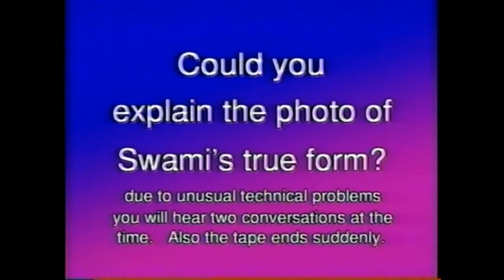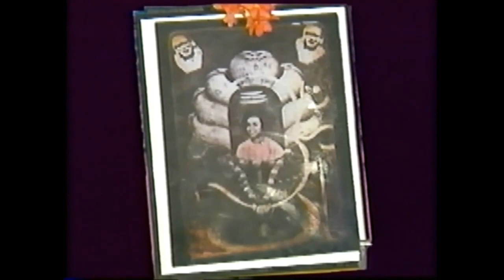1996-02-19_GV Subba Rao speaks on The Avatar and the Gayatri Mantra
GV Subbarao served with UNICEF and the United Nations as head of the Energy Section, for 34 years. He retired in 1985 to return to India to be with his 92 year old father, Sri Ghandikota Subrahmanya Sastry, the Rishi of the Sathya Sai Gayathri and a renowned Vedic scholar. Subbarao lived there until he passed away on 29 Dec 2003. On occasion, he translated Swami's speeches (from Telugu to English), gave lectures to overseas devotees, and edited publications of the Sri Sathya Sai Books and Publications Trust. He composed the Sai Surya Gayatri and the Sai Hirayagarba Gayatri.
Here, he talks about the Avatar and the Sai Gayatri Mantra.